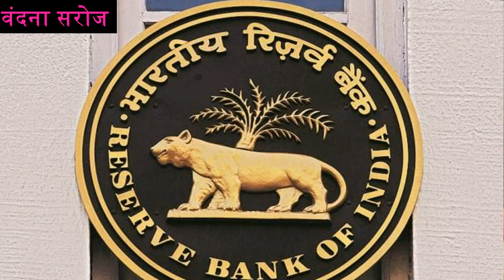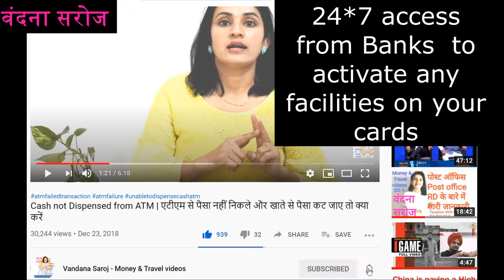RBI guidelines for debit and credit card